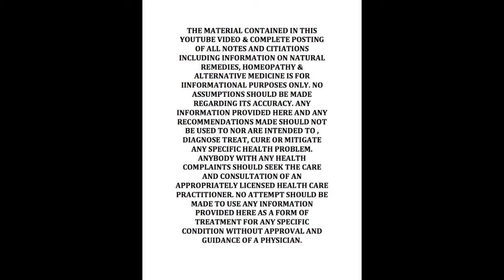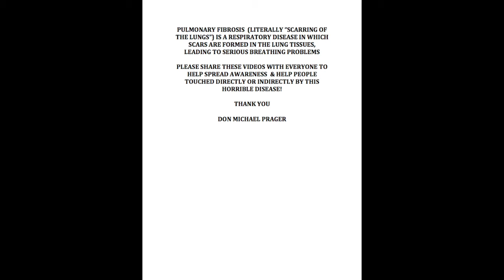1 1/2 Months Post Stem Cell Therapy !!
Its about 6 weeks or so post Stem Cell Therapy & I am feeling pretty good!
Trying every day to keep a positive mind set!